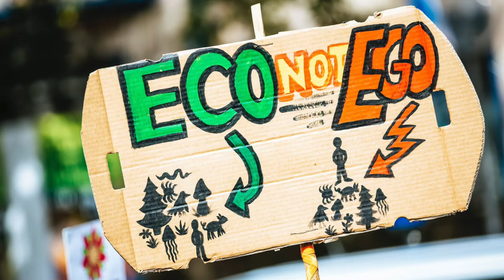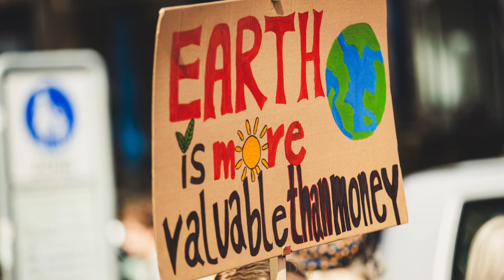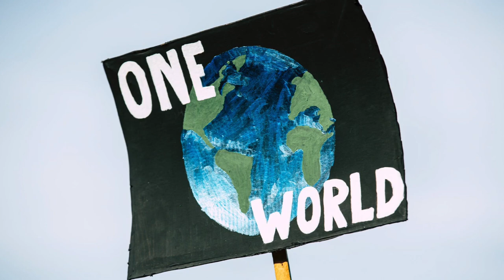Environmental Protest Song - If Earth Had A Face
If Earth Had A Face (Environmental Protest Song)

If home is the place
Where I’ll bury my soul
I’ll search for a place I can stay
That one kind of place where I couldn’t be found
Up in the hills far away

Far from the folks
That bring greed to their lives
And steal all their worth from the ground
If nature was placed
On the scale of our times
She’d drop down and never be found

The coin it was flipped
And the balance was lost
When greed made the path that we trod
The scales they were tipped
When they looked at the cost
And billed it directly to god

If Earth had a face then she’d cry and she’d cry
And bury her hopes in the ground
But flowers they grow
In the mud where they lie
Salvation in sin to be found

The message is heard
Through the smoke and the fire
A signal for something to save
While building our towns we are lighting our pyre
And throwing our future away

Well the people they hear
And the people they sound
The bells they are ringing today
The future they fear
Is the future of now
And a bright one’s just one change away.

Photography by Markus Spiske, Vincent M.A. Janssen, Saph Photography,
Paddy O Sullivan, Pixabay, Akil Mazumder, Stijn Dijkstra, Shivam Tyagi, Anas Jawed, Tom Fisk & Louis Viset.

Adobe stock by whitcomberd, CHAO, Thomas Jastram & toa555